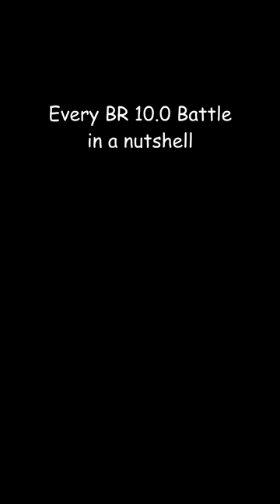Every BR 10.0 War Thunder Battle in a nutshell